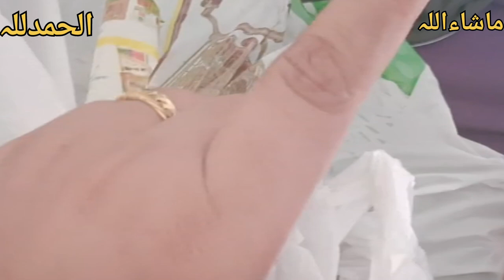fun with kids | a day in my life | Hasbnd madiny m jaa rhy | lifestyle in saudiaArabia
hasbnd disto K sath madiny jaa rhy
winter || Pakistani mom in saudiaArabia

pakistani mom in saudiaArabia with 5 kids MashaAllah Alhamdulillah 🙏

Masjid nabvi m Suba K haseen treen mnazir || Roza Rasul  (صلی اللہ علیہ وسلم ) || Alhamdulillah
beautiful morning
shukr Alhamdulilah
saudia m rhty hoy hmari Kush kismati
#5 kids MashaAllah
Allah Pak lambi zindgi dy
Allah Pak apny hifzo iman m rakhy buri nzr sy bchay ameen
Allah Pak hasden K hasd sy bchay r bht kushian hmy dekhna naseeb kry ameen
kia Kia ly kr Jana chahiy
how I mange with 5 kids
how I manage with out made with 5 kids#groceryshopping clothes winter shopping

house wife roteen with 5 kids
lifestyle in saudia
Allahﷻ lmbi zingi dy buri nzr sy bchay meri family ko
arfanaveed irha naveed#arwa naveed#huzaifa
My name is Humaira
I'm married
my husband name Naveed
I'm house wife
I have 5 kids Alhamdulillah
3, lovely daughter's& 2 cute son's MashaAllah
Arfa Naveed 10 years
Irha Naveed 8 years Eve
Arwa Naveed 5 years
Hamid Naveed 2.5 years
Huzaifa Naveed 5 month
I'm 28 year's old
I was 16 years when I  was married
I'm Pakistani
I'm living in saudia Arabia